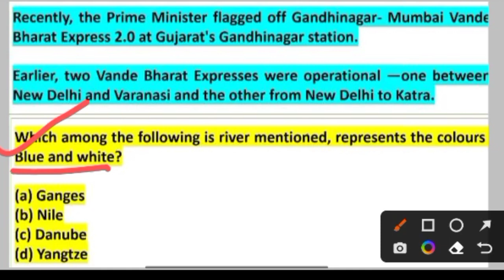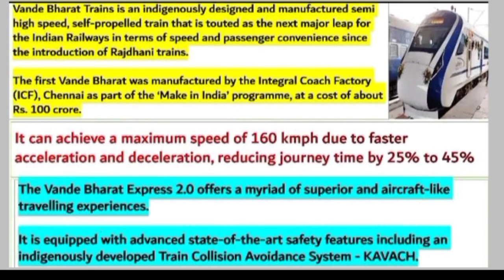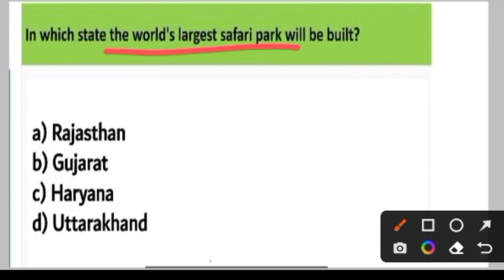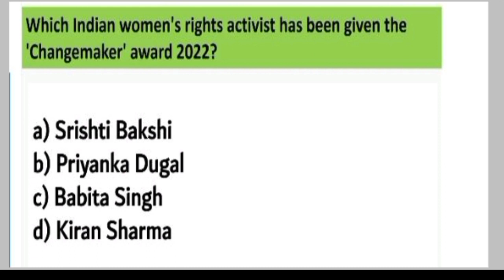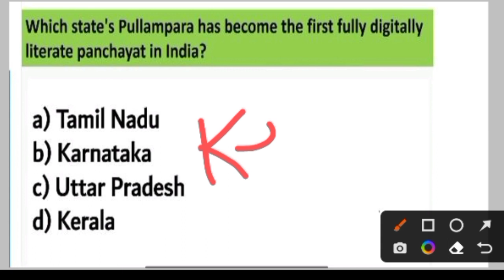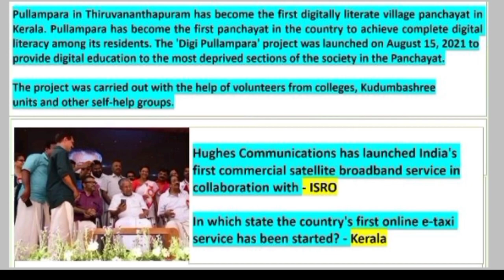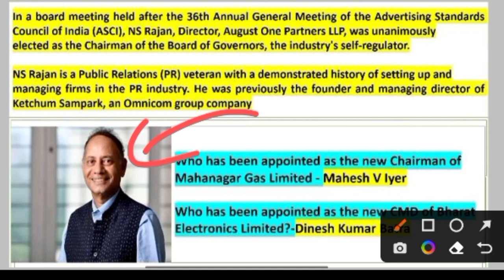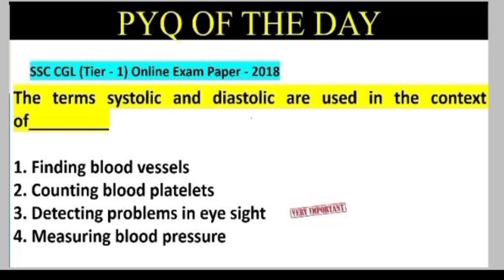ARMY PUBLIC SCHOOL CURRENT AFFAIRS | CLASS NO - 77 | APS CSB CLASSES | AWES NOV OST CSB EXAM 2022